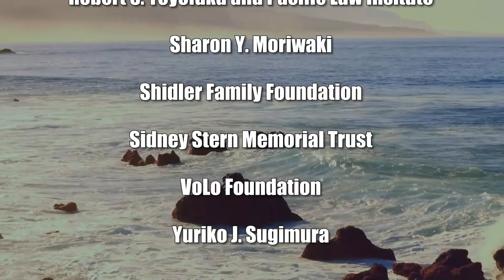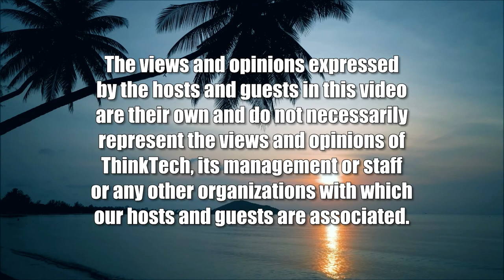Investing in Hawaii (Vacation Rentals are the Future)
Hawaii STRs Vs. Mainland Markets.  The host for this show is Erica Muller.  The guest is Kate Birtch.

Erica and Kate discuss important information that investors should consider before purchasing short-term vacation rental properties in Hawaii.